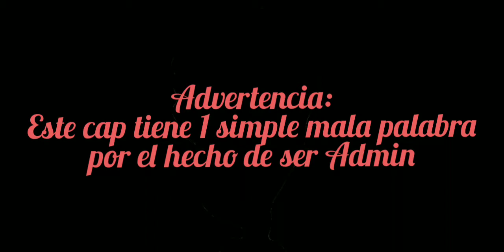"Una vida loca" Capitulo 3: Cómplices | Serie Gacha Club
Ola wenas, hace mucho que no subo la serie de Gacha... espero estar activo en la serie, bai!!